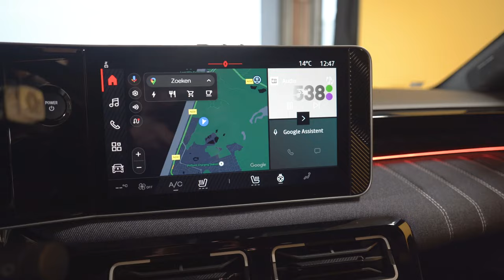FIRST LOOK: Renault 5 E-TECH ELECTRIC TECHNO (150HP)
In deze video laten we je diverse details zien van de Renault 5 Electric. Zo krijg je een goed beeld van het exterieur, interieur, veiligheidssystemen en infotainmentsysteem. Kijk voor meer informatie op

SPECIFICATIES:  RENAULT 5 E-TECH 100% ELECTRIC TECHNO
Exterieur kleur:   Jaune pop ! / dak étoilé / daklijst rouge
Interieur kleur:   gemengd 100% gerecycled textiel "jeans" / dubbele grijze stiksels / okerkleurig en zwart textiel
Velgen: 18" lichtmetalen wielen 'techno'
Extra opties: E-Tech electric 150 pk comfort range 11AC, Pack Winter, Harman Kardon Premium Audio, Pack advanced driving assist
Vanaf € 32.990,00

Wil je de auto zelf ervaren? Maak dan een afspraak voor een proefrit bij Hedin Automotive of bekijk alvast online de voorraad!

SAMENVATTING:
0:00 Summary Renault R5
0:15 Front Renault R5
0:25 Side Renault R5
0:32 Rear Renault R5
0:34 Luggage Space Renault R5
0:42 Renault R5 details
0:45 Interior Renault R5
1:02 Rear Seats Renault R5
1:15 Outro Renault R5

Track Name: Ambient Beat [Cinematic Music] by MokkaMusic / Soft Lights